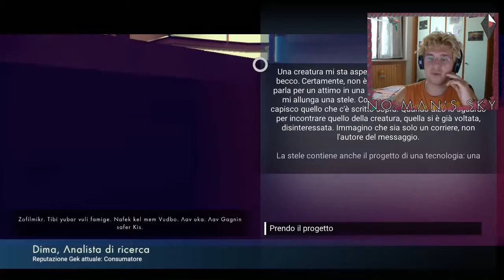No Man's Sky Gameplay Ita Ep02 - Astronovi, Alieni E Strani Progetti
✦ ENTRA NEL BRANCO ✦
ok... è molto strano, serio, è molto molto strano ma hey il bello è proprio questo

se il video ti è piaciuto e vuoi supportarmi, lascia un bel mi piace sotto questo video,

▂▃▄▅▆▇█▓▒░CONTATTI░▒▓█▇▆▅▄▃▂

▂▃▄▅▆▇█▓▒░ALTRO░▒▓█▇▆▅▄▃▂

✓ACHIEVEMENT UNLOCKED se sei arrivato fino a qui, significa che hai letto la descrizione(che si sono consapevole del fatto che sia infinita), bene fammelo sapere con un commento scrivendo verodinosauro ma senza svelare il significato :-D